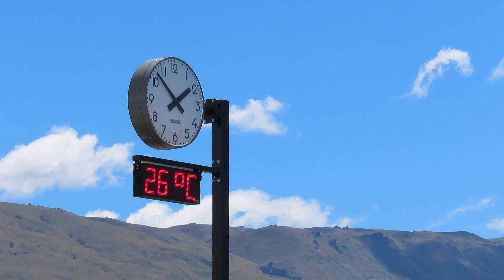Cromwell Kota Buah di New Zealand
Jalan2 liburan sekolah anak2 kekota Cromwell di central Otago New Zealand.